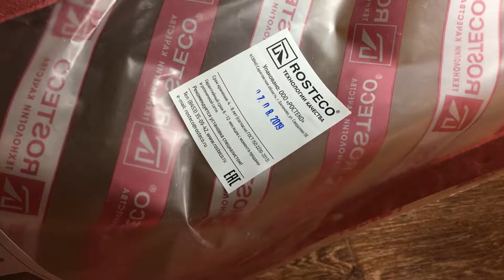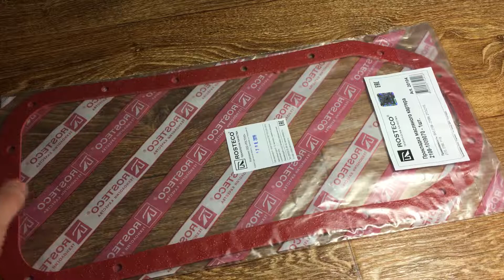Прокладка масляного картера ВАЗ-2108 ROSTECO 20104 (2108-1009070)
КаКчество и технологии.
Реальный производитель: ООО "Гортесс".
Применимость: ВАЗ-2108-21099, 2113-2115, 2170 Lada Priora, 2190 Lada Granta, ВАЗ-1118 Lada Kalina  и прочие переднеприводные ВАЗы